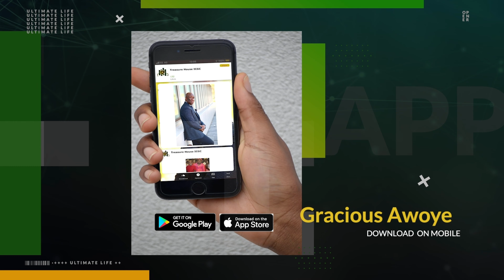YOU CAN CHANGE YOUR LIFE - PART 2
Your thinking has to change if you want to change.